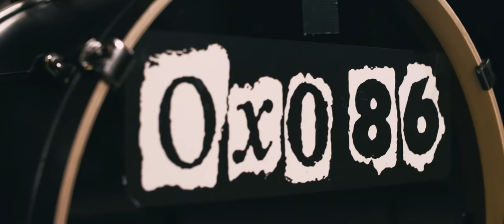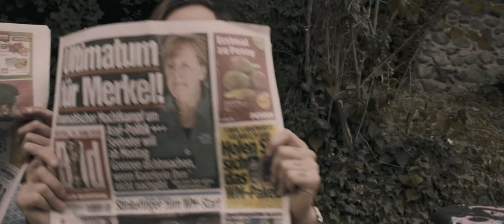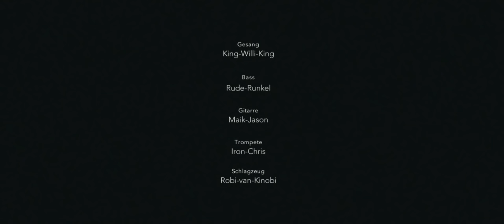OXO86 Rien Ne Va Plus (offizieller Videoclip)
Singleauskoppelung vom gleichnamigen Album und der limitierten 7inch Single mit 3 Versionen des Songs.